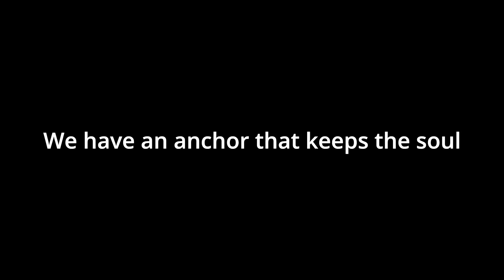We Have An Anchor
We Have An Anchor (Solo Acapella ) 1st Verse & chorus only
We Have An Anchor Lyrics

1 Will your anchor hold in the storms of life,
when the clouds unfold their wings of strife?
When the strong tides lift, and the cables strain,
will your anchor drift, or firm remain?

Refrain:
We have an anchor that keeps the soul
steadfast and sure while the billows roll;
fastened to the Rock which cannot move,
grounded firm and deep in the Saviour’s love!

2 Will your anchor hold in the straits of fear,
when the breakers roar and the reef is near?
While the surges rage, and the wild winds blow,
shall the angry waves then your bark o'erflow? [Refrain]

3 Will your anchor hold in the floods of death,
when the waters cold chill your latest breath?
On the rising tide you can never fail,
while your anchor holds within the veil. [Refrain]

4 Will your eyes behold through the morning light
the city of gold and the harbour bright?
Will you anchor safe by the heavenly shore,
when life's storms are past for evermore? [Refrain]